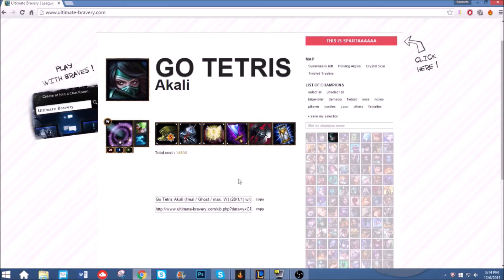ULTRA BRAVE AKALI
Happy Snowdown everyone, you can expect some Snowdown-themed videos coming out soon!

Why do "Clark Kent" and "Superman" always pop up in suggested tags?